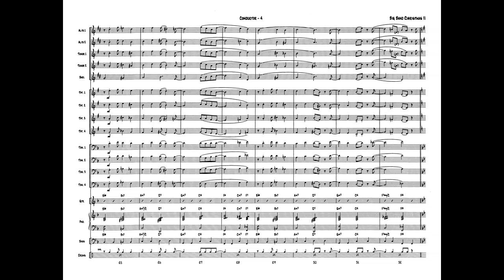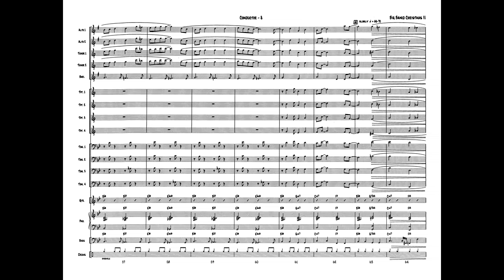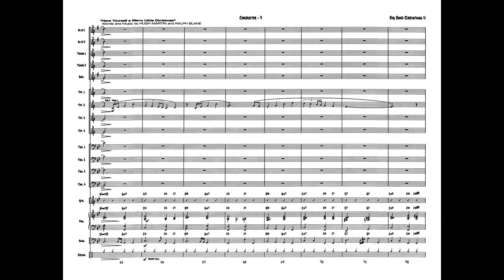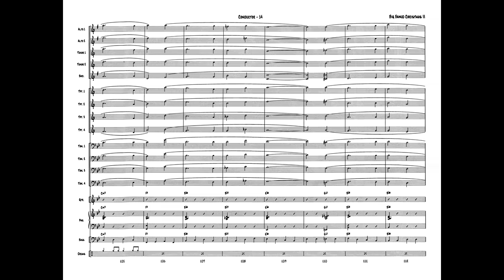Big Band Christmas II, arr. Carl Strommen - Score & Sound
Big Band Christmas II
Arr. Carl Strommen
Item: 00-JEM00052
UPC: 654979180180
PRICE: $52.00

Series: Jazz Band Series
Category: Jazz Ensemble
Format: Conductor Score & Parts
Instrument: Jazz Ensemble
Level: 3 (Medium)
You asked for good Christmas jazz charts that don't take a long time to prepare. Now you've got it! The sequel to his first Big Band Christmas" chart, Carl Strommen's Big Band Christmas II" medley is available for your holiday performances. With four great seasonal songs, "Here Comes Santa Claus," "Santa Claus Is Coming to Town," "Have Yourself a Merry Little Christmas," and "Auld Lang Syne," this may be all you need for the holiday season. Carl ties together a mix of styles and tempos, plenty of ensemble work, and short tenor sax and trumpet solos into a nice package. Have fun opening this one! (3:33)